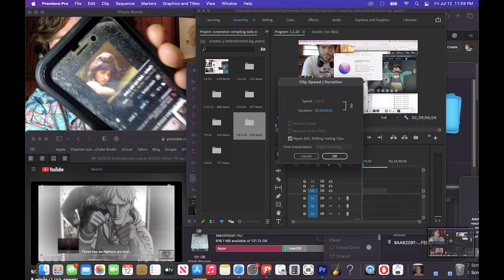7/12/24 Entertainment Log Animation w/ 7/4/24 disappointing drums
EVERYDAY IS A GIFT!!!